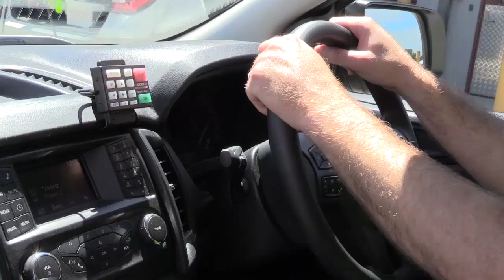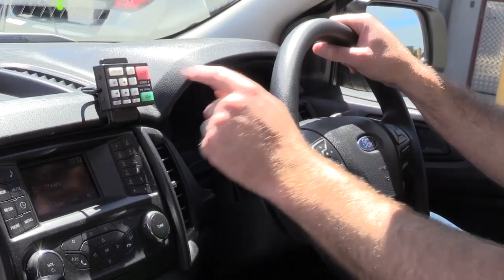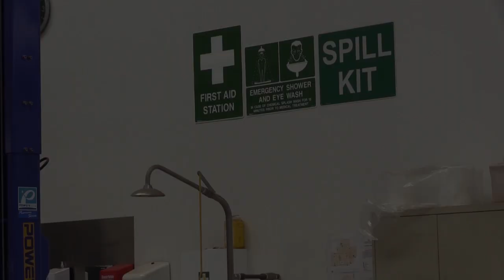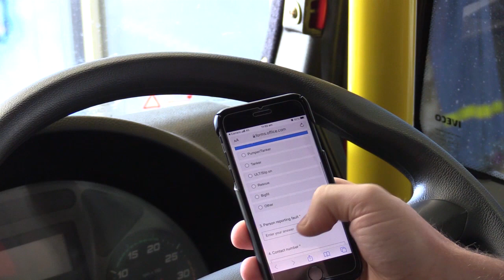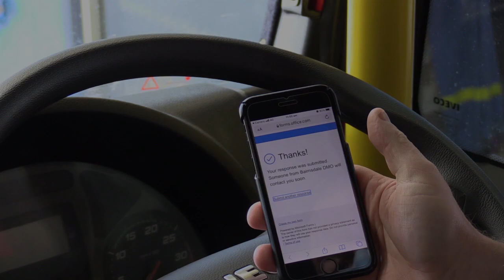Jan 2022 - CFA Livestream from Geelong DMO's